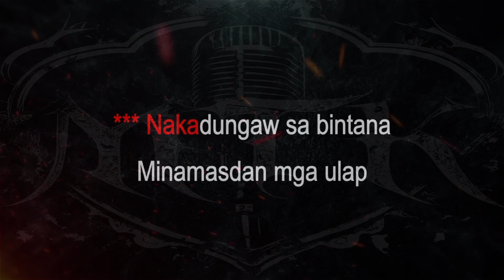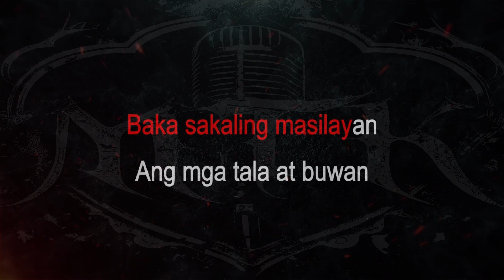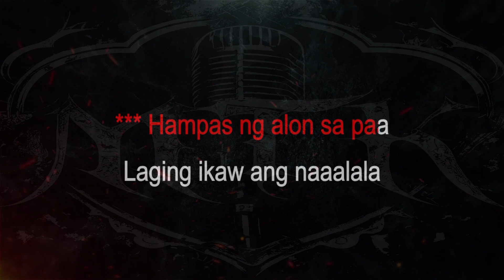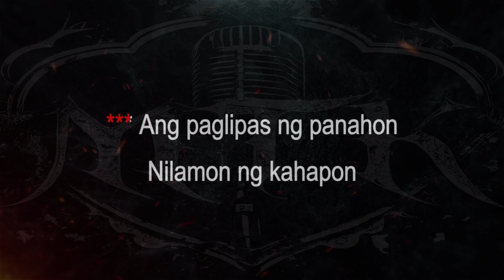Spooky Serna || Naglalaho [ Karaoke + Instrumental ]